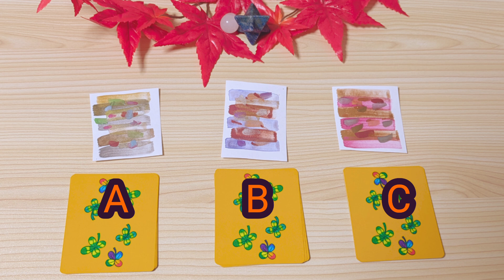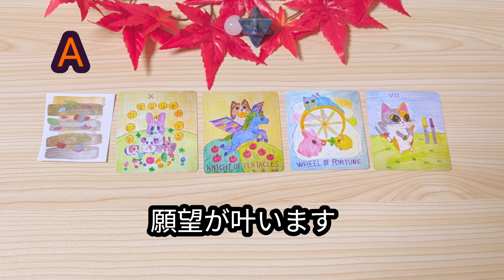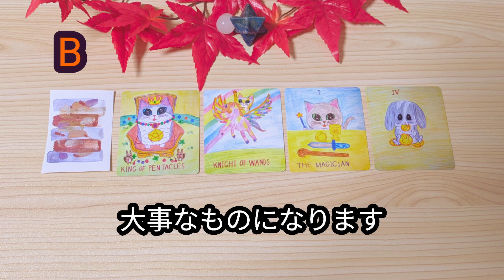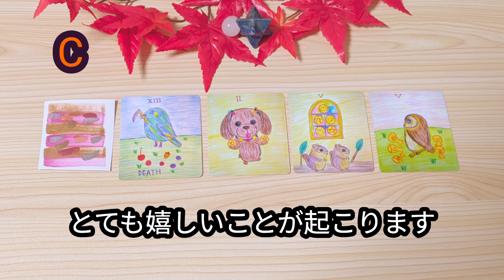占い🌠今のあなたにメッセージ🔮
A 0:15　　B 1:24　　C 2:23